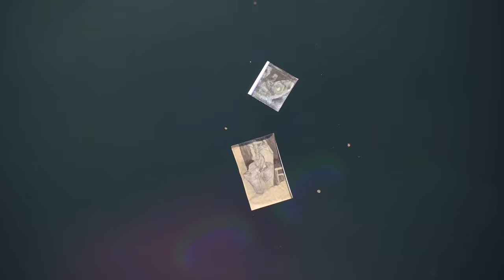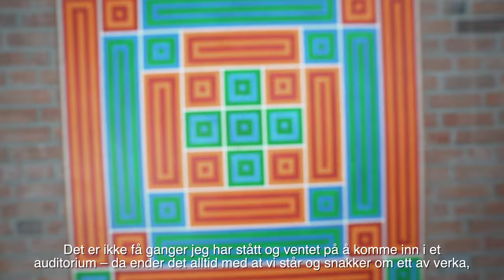Beatkunstsamlingen på UiA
Visste du at UiA har en av verdens største samlinger av Beatkunst? Les mer om samlingen her